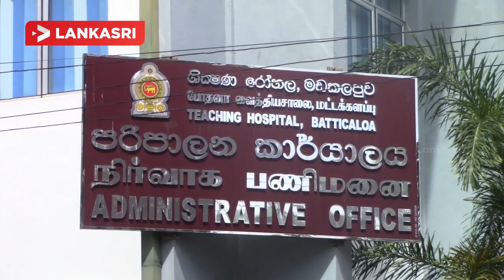மட்டக்களப்பு போதனா வைத்தியசாலையின் அவல நிலை! மன்னிப்பு கோருமாறு வியாழேந்திரனுக்கு அழைப்பு